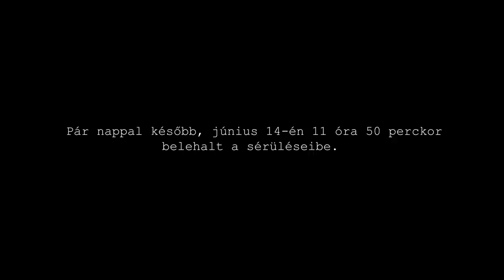Szvoboda Bence emlékére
Emlékezzünk a sportolóra, aki 10 bajnoki címet nyert Magyarországon, kettőt Csehországban, egyet Ausztriában, és megannyi győzelmet aratott szerte Európában.

Emlékezzünk az emberre, aki az akarat és a kitartás szimbóluma volt. Aki nem adta fel soha, és mindig arra törekedett, hogy a legjobbat hozza ki magából.

Emlékezzünk a barátra, aki csibészes mosolyával mindig jókedvre tudta deríteni a körülötte lévőket.

Emlékezzünk a fiúra, aki mindig nagyra becsülte családja szeretetét és támogatását.

Felfoghatatlan tragédia ez mindannyiunk számára. Elviselhetetlen a fájdalom, ami körülvesz minket. Az Isten adjon megnyugvást a szeretteinek, és az őt gyászolóknak!

Szvoboda Bence 31 évet élt.

Nyugodj békében, Bajnok!

Felvételek:
Nagy Norbert
Vidovics Ádám
Bárdi Tímea
Sulyok István
Benkő Zsolt
Sipos Zoltán